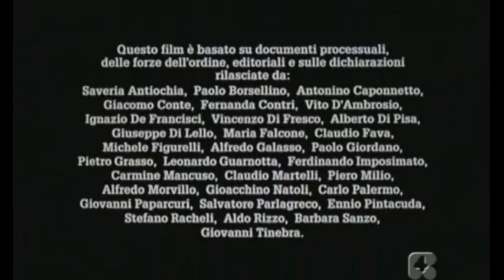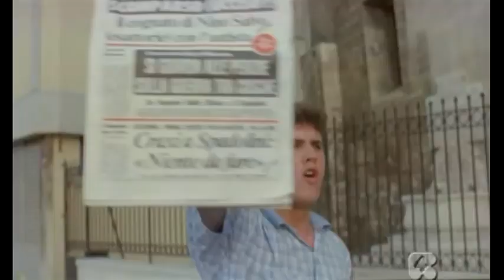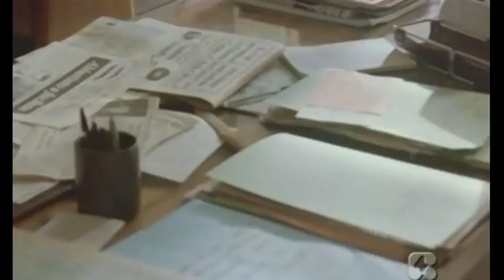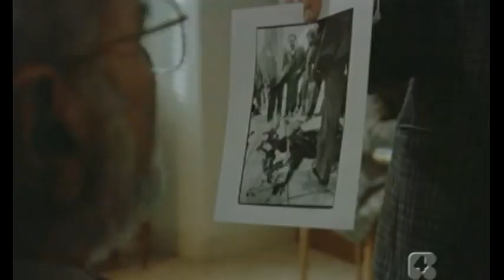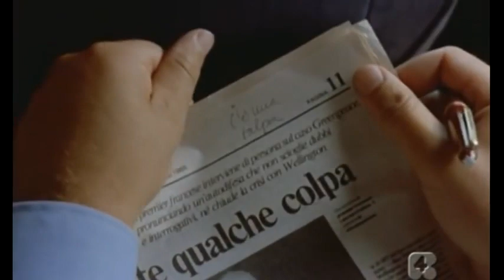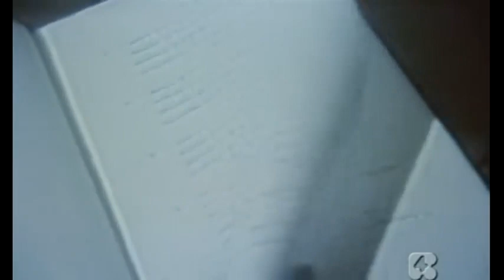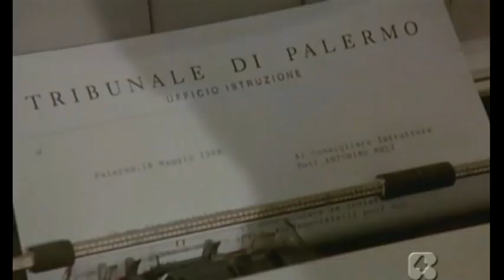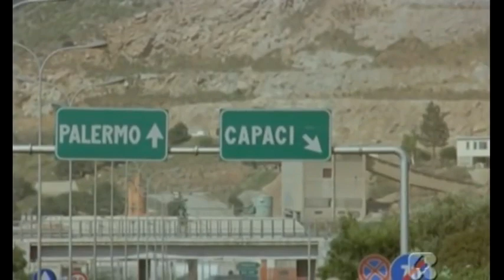Film: GIOVANNI FALCONE di Giuseppe Ferrara 1993